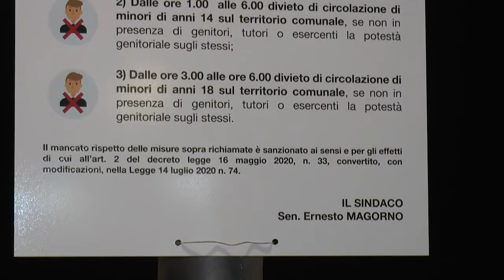CORONAVIRUS: GIOVANI A RISCHIO | IL VIDEO